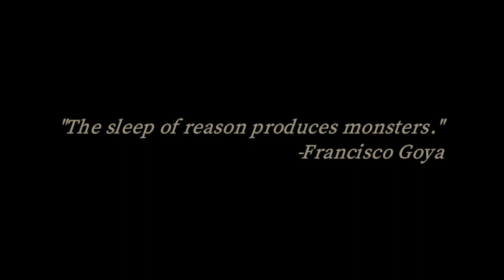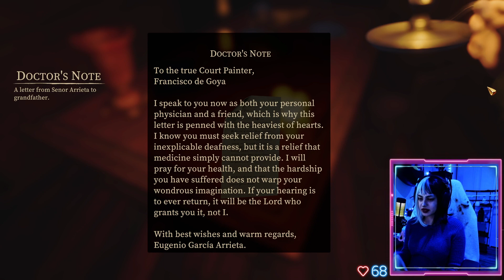Terrorized by Art | IMPASTO [Francisco de Goya Inspired Indie Horror] Full Gameplay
Impasto is a beautifully pieced together work of gamer dev art, where we play as Francisco de Goya's grandson, and accidentally find ourselves in the madness of his painted world.
You can play this game for free on Steam!

About the Game:
Impasto is a first-person horror adventure game inspired by the works and legacy of Francisco Goya, the revered yet tortured Spanish painter. Set within a world irreversibly altered by his fraying sanity, the player must use both stealth and wits to survive.

This is a student-made project created by undergraduate students at the University of Southern California in collaboration with students from Otis College of Art and Design, and California State University Fullerton, as well as volunteers from around the world. A full list of credits can be found in-game.